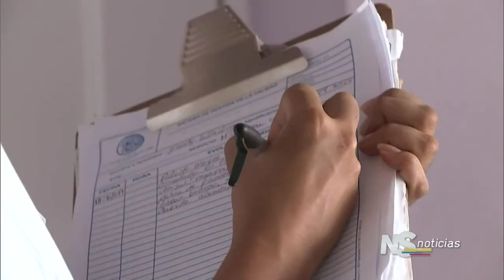Senadores plantean Reformas al Sistema de Salud